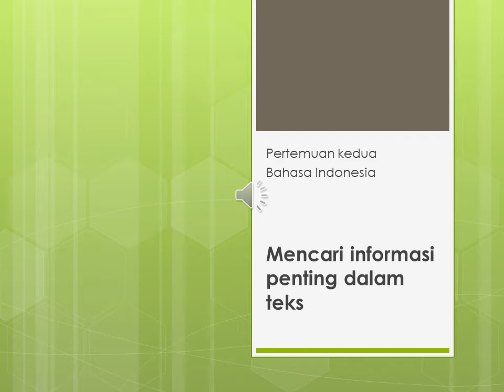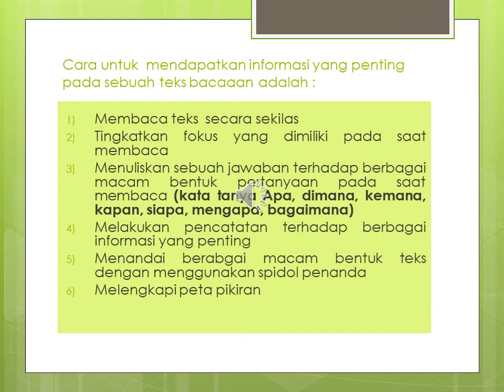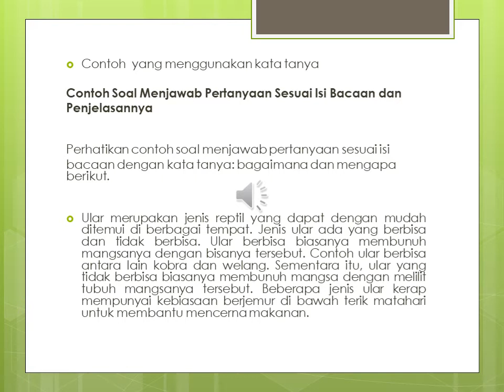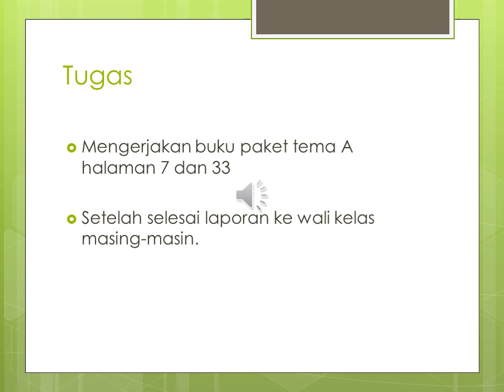MATERI BAHASA INDONESIA | Pertemuan Ke-2